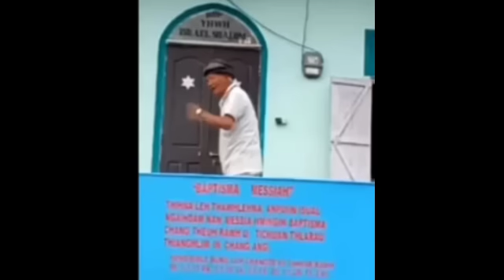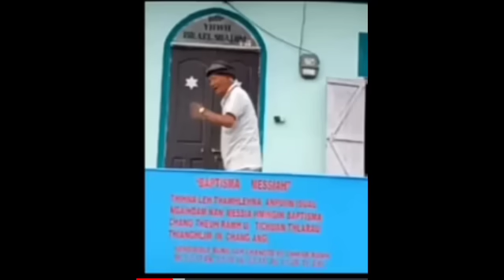Ka hmaah ZPM Leader Lalduhawma Messia dungthulin a in lar !!! Joshua Kapmawia Ralte Baktawng.